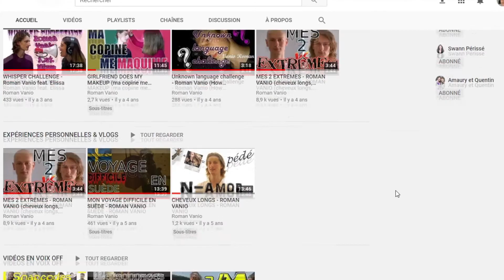Teaser nouveau concept